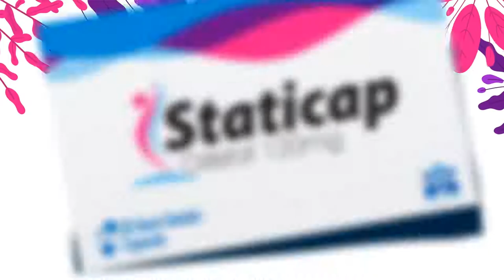استمتعي بأجازة الصيف من غير زيادة في الوزن مع ستاتيكاب (Staticap)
وجباتك 30% دهون أقل مع ستاتيكاب